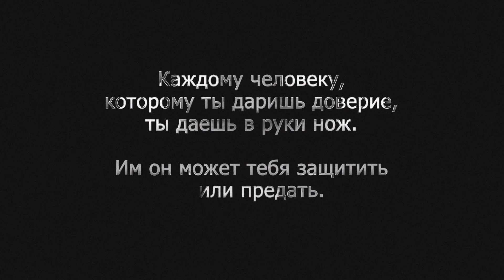История-2 | BEVERLee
До вершины успеха в BEVERLee...
Приятные воспоминания...
Какими мы были...
О чём мы мечтали...